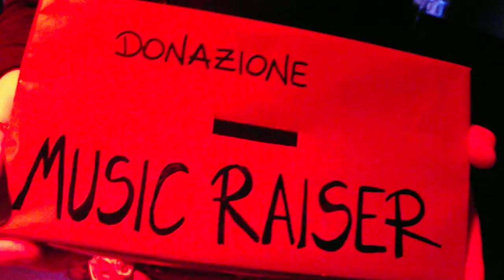Moody al Legend 54 presentano Musicraiser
I Moody parlano di Musicraiser prima del live al Legend 54